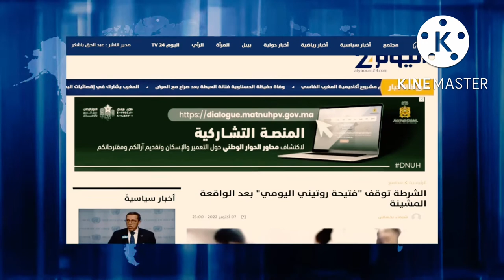تفاصيل اعتقال صاحبة الروتين اليومي ‼️اعترافها لأول مرة بأسرار خطيرة ……..حصريًا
أوقفت فرقة الشرطة القضائية بمدينة تمارة، مساء اليوم الجمعة 7 أكتوبر الجاري، سيدة تبلغ من العمر 41 سنة، وذلك للاشتباه في تورطها في نشر وترويج محتويات رقمية بواسطة الأنظمة المعلوماتية تتضمن إخلالا علنيا بالحياء.

وأفاد بلاغ لمديرية الأمن الوطني، توصلت له جريدة هسبريس، أن المشتبه فيها تعمدت توثيق مشاهد مخلة داخل منزلها، مع نشر وترويج هذه المحتويات الرقمية الماسة بالحياء العام على مواقع التواصل الاجتماعي وعلى قناتها